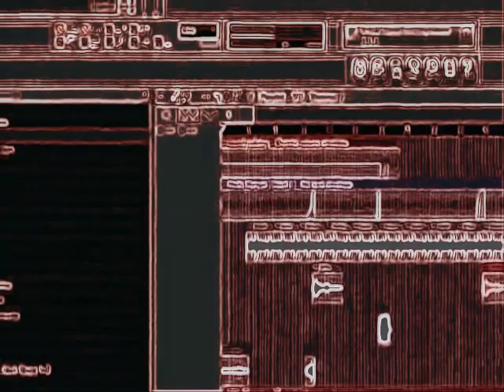Trippy Beat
a n z beatz